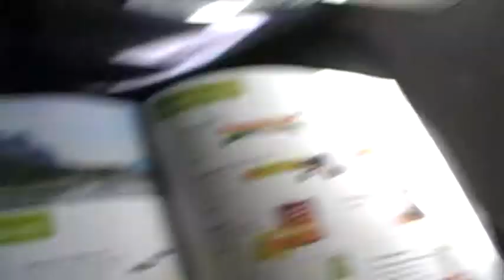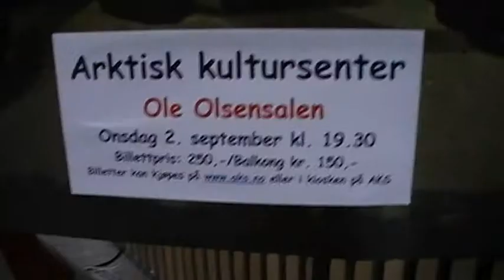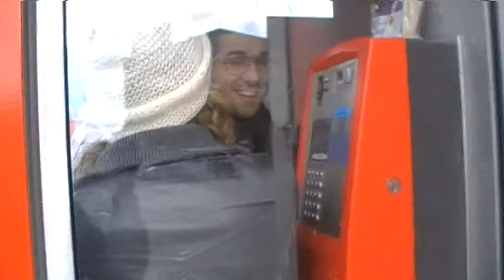Pony the Pirate TV|Summer of 2009, Ep.18: Hammerfest